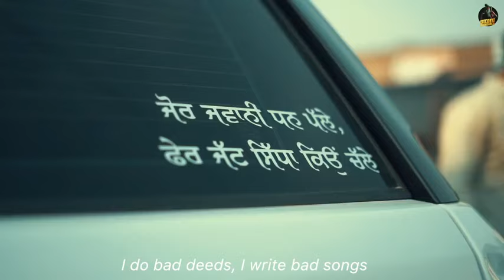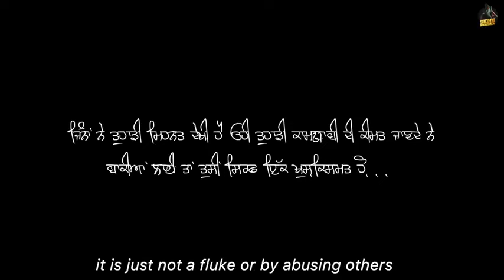Sidhu mosse wala - munde fan shera de feat. Gurlej Akhter _new punjabi song 2020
Song - munde shera de

Singer -sidhu & Gurlej akhter

Lyrics - sidhu mosse wala

Commposed - mosse wala

Lable- speed rcords 2.1